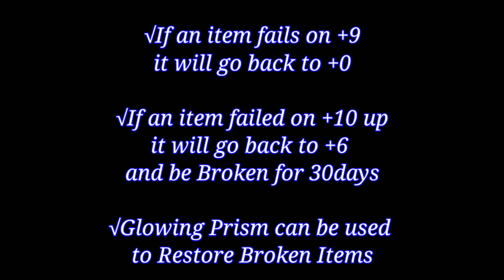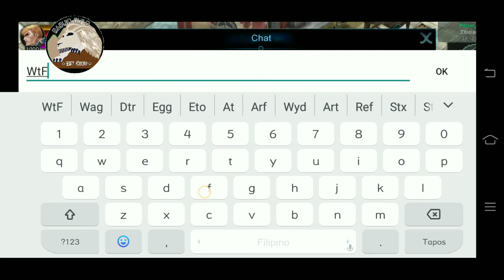Upgrading Weapons TO +13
An Easy Guide on How to upgrade a weapon to 13
Gaming Vlog 5

Nostalgic for Classic MU Experience?

MU Can be played on mobile platform and PC.

Follow Official FB Page For more updates, Raffle Soon!